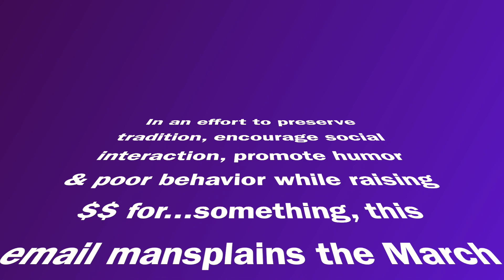March Madness: The Purse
This video mansplains the pink purse which has been on most of our March Madness trips over the past 30 years.  Anytime somebody does something dumb, clumsy, absent minded, or just unfortunate...they get to put money in the purse and wear it until another offense occurs.